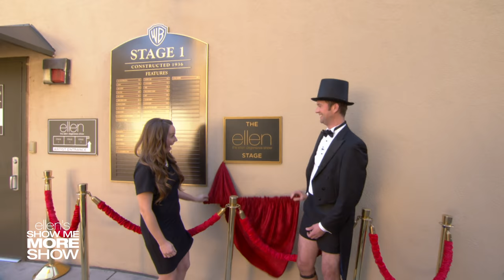Ellen Remembers 2,500 Shows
Relive the magic of 2,500 shows as Ellen remembers some of her favorite moments. Catch Jennifer Aniston’s vibrating bra, Ellen in Adele’s ear, and Ellen’s boyfriend Tayt.